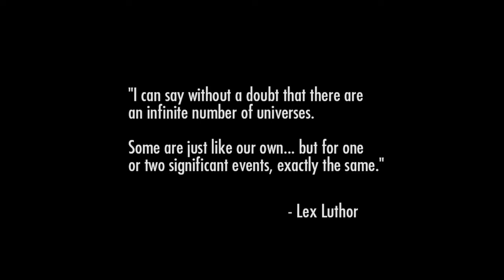Chapter 1 - Injustice: Gods Among Us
After Superman's Family Is Killed, He Kills The Joker, And Lauches The One Earth Regime. Enjoy